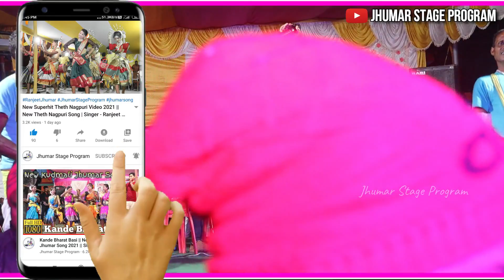Ami Jhumur Jhumur Jhumur Rani ||আমি ঝুমুর ঝুমুর রানী || Jhumar Rani Jhumur Song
Song - Ami Jhumur Jhumur
Singer- Miss Jhumur
Director / Lyrics & Melodytist - Pampa Mahato ( 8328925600 )
Camera & Edit  - CM ( CHINMOY )
Producer- Mallik Mahata
Artist - Miss Jhumur
Dance Group - Bhabani " Radhiks " Ankita & Chanamoni
Makeup Artist - Ishas Makeover
Special thanks - Rajiv Da
Music Lebel- Mallik Mahato Jhumur
Special Thanks to Mallik Mahato jhumur
And Original Artist Singers All Musicians Who Has Been Create This Beautiful Song .We Respect Their Original Works.

Original-Artist(s)/Record-label(s).